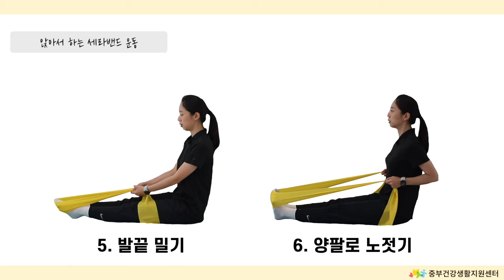# 12. 세라밴드를 이용한 전신운동 1탄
세라밴드를 이용한 운동은 밴드의 저항으로 인한 운동으로 부상의 위험이 낮아 어르신들이 쉽게 따라 할 수 있는 운동입니다.

# 세라밴드를 이용한 전신운동
1. 어깨 돌리기
2. 팔 가슴 당기기
3. 양팔 기지개 펴기
4. 옆구리 당기기
5. 발끝 밀기
6. 양팔로 노젓기
7. 누워서 다리 밀기
8. 누워서 다리 내리기